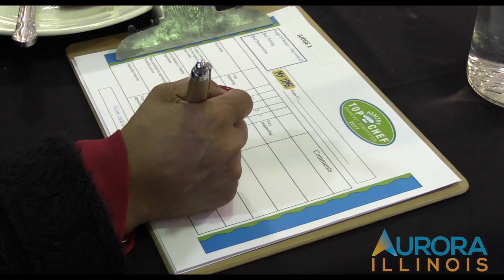Top Healthy Chef 2017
YOUNG CHEFS FROM FOUR AREA MIDDLE SCHOOLS - Cowherd, Herget, Granger and Bednarcik – competed in the final round of the fifth annual Top Healthy Chef Competition.

The four competing teams included the Eggbeaters (Granger); the Healthy Huskies (Herget); the Bulldog Breakfast Ninjas (Bednarcik); and the Cooking Cougars (Cowherd).

Each was comprised of four chefs who had to make a dish from a surprise basket of ingredients that included eggs, canned black beans, low fat plain yogurt, and instant oatmeal. Fruits and vegetables in the basket were tomatoes, baby spinach, banana, and an avocado.

An optional pantry list was also available and included a variety of proteins, dairy, vegetables and breads, along with spices and condiments like cinnamon, crushed red pepper flakes, prepared salsa and hot sauce.
This year's competition involved a 30-minute cook off challenge to make the healthiest breakfast. Previous competitions have included healthy snacks, salad, pizza, and sandwich options.

Four awards were announced after the competition. The team from Herget won best-tasting, Granger won the Chef's Award, and Cowherd took both best presentation and best overall meal awards.

East Aurora School District 131

West Aurora School District 129

Indian Prairie School District

Community Unit School District 308